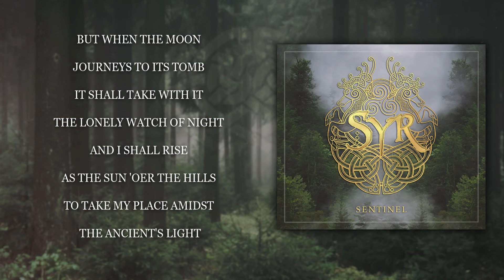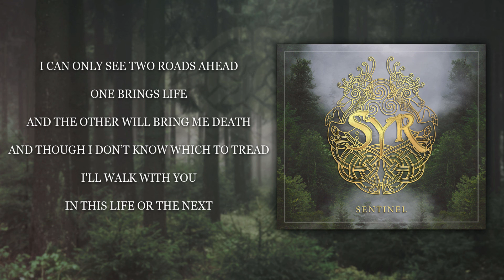"Isolation" & "Revenant" - Syr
Track 1: "Isolation", and Track 2: "Revenant" from our 2022 album "Sentinel"

Available for purchase and streaming on all digital platforms.